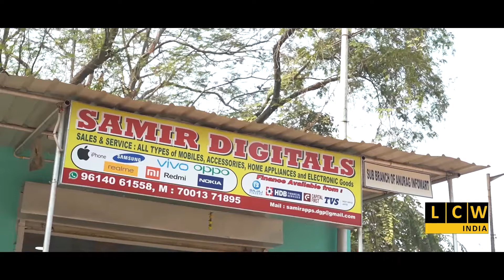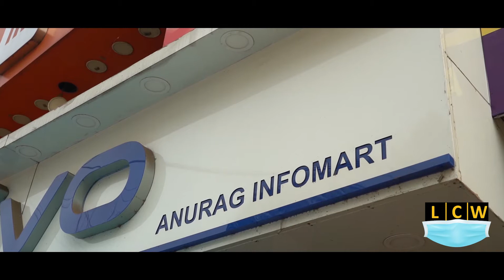DPL পুনরুজ্জীবনের লক্ষ্যে বিশাল জনসভা | WBSEB এমপ্লয়িজ ইউনিয়ন ও INTTUC র ডাকে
Story